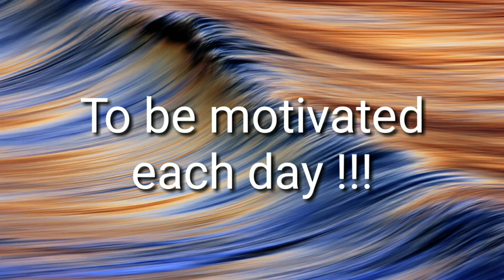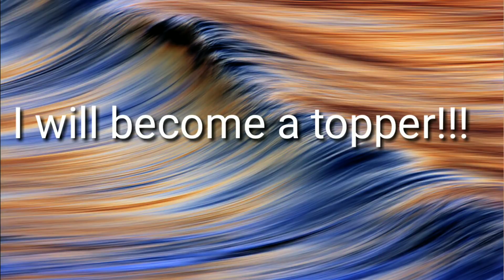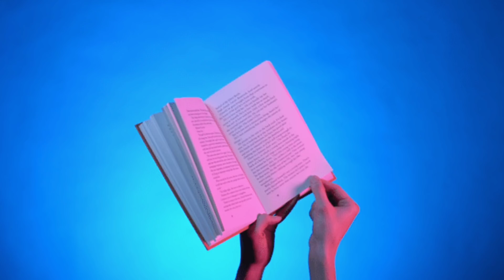MUST WATCH THIS VIDEO if you periodically skip your STUDY SCHEDULE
We at Ko VidG presents an interactive way of teaching and learning.The videos have been designed and planned to make the learning more simple and enthusiastic.

Ko VidG serves as a medium of free knowledge and full package of creative learning all over the world.